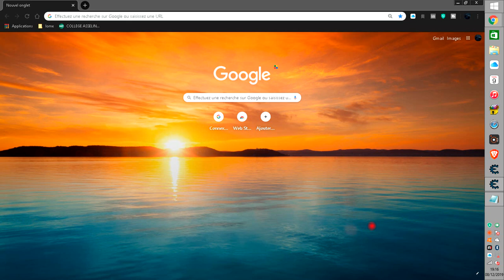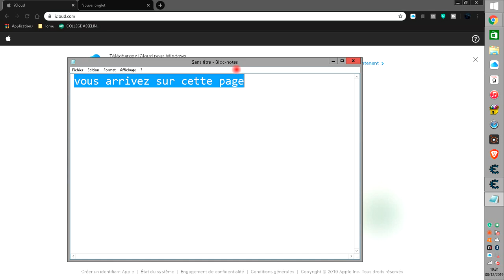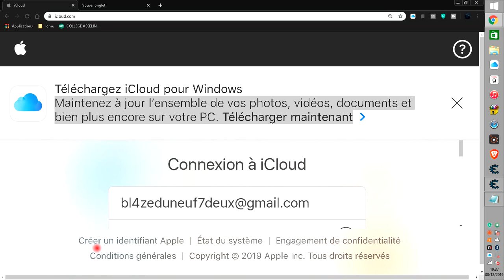LA VIDEO PROMISE SUR AVOIR TOUTE LES APPLI D APPLE SUR WINDOWS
DESO POUR LE BUG ET POUR LA QUALITE